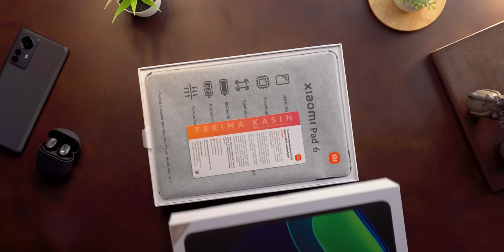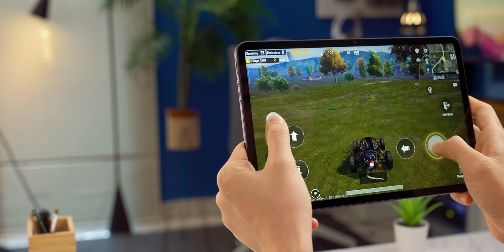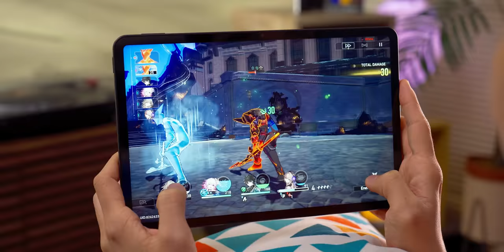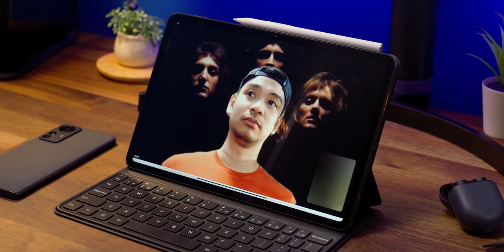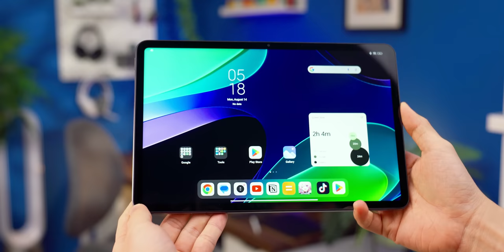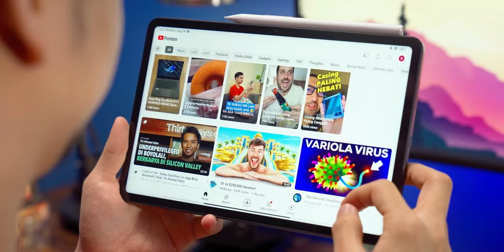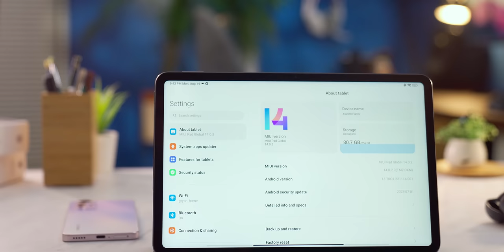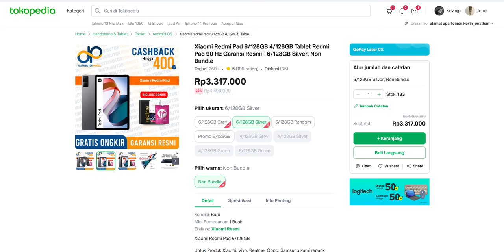Hei Xiaomi Pad 6, mahkotamu ketinggalan nih 👑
Untung bukan POCO Pad.

Redeem Code : 8B64E57RPP3P (50 Stellar Jade)

0:00 Short view back to the past...
0:30 Realita nggak kalah indah
0:55 Sang pemeras rupiah
1:18 Gelar bukan sembarang gelar
2:11Pegel tidak ditanggung
2:35 Game candu masa kecil
2:42 Waifu simulator 2.0
3:04 Hoyoverse emang nikmat
3:25 Waifu & husbando hi-res
3:55 ( ͡° ͜ʖ ͡°)
4:24 Dahsyatnya Xiaomi Pad 6
4:49 Tunggu sampe kalian liat fotonya
5:36 Mamma mia let me go
6:21 Banyak tapi ga berisi
6:45 Ada harga ada kualitas
7:21 Lofi enjoyer
8:00 Siap menemani harimu
8:33 Xiaomi siap!
9:18 Siapkah kantongmu?
9:40 Dendam pribadi
10:36 mePad mePad aja
11:22 Ga ada raja yang sempurna